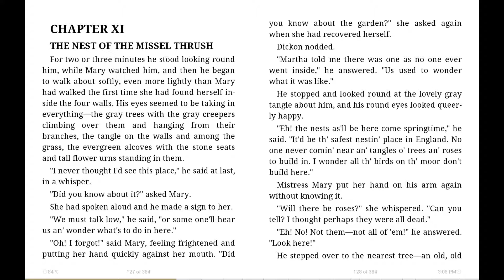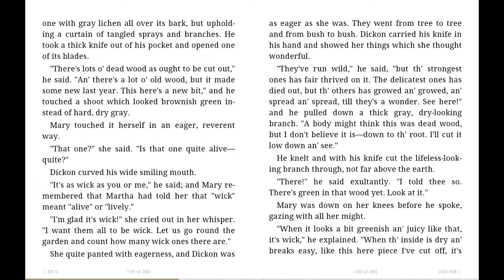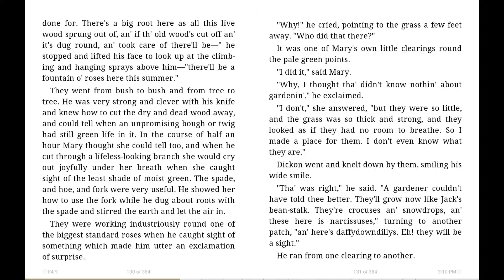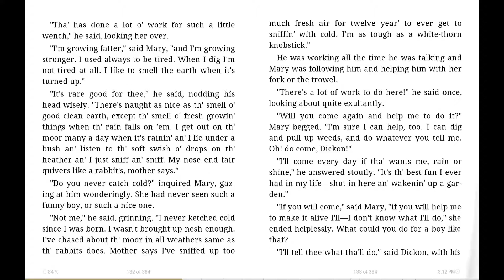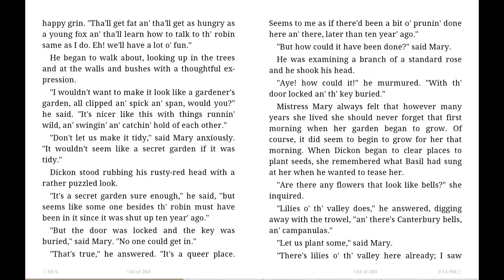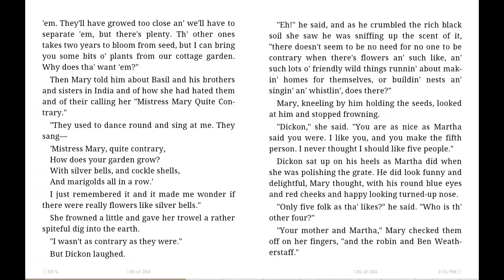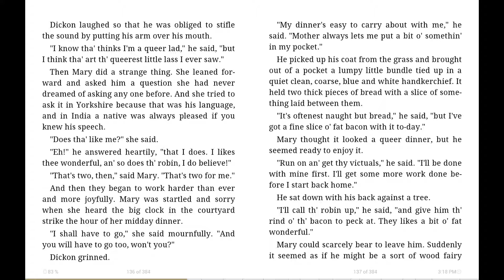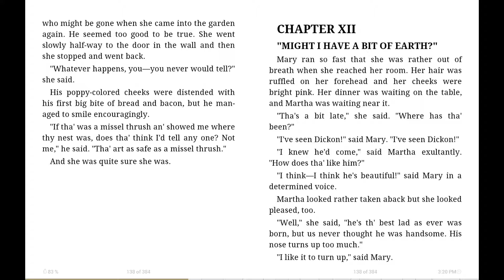Chapter 11 - The Nest of the Missel Thrush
Chapter 11 of The Secret Garden by Frances Hodgson Burnett.